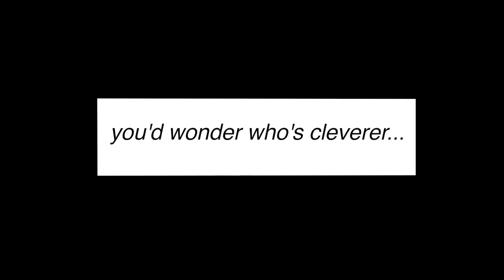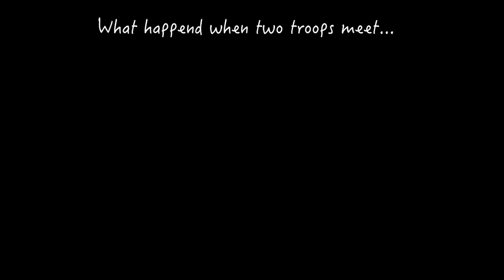A tactical retreat - what's Goldie's troop doing here ?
Now I know Goldie's troop also means business !